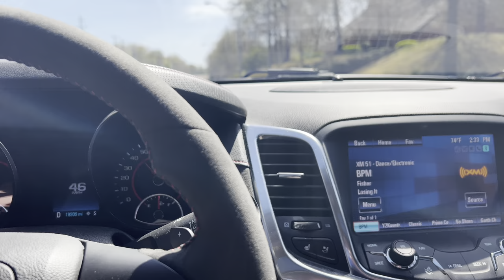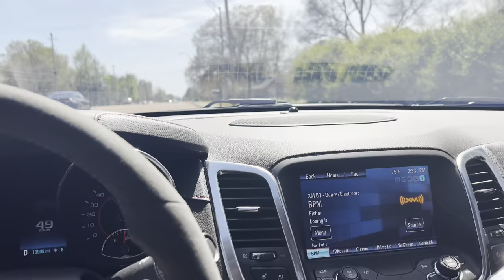LAST DRIVE IN MY CHEVY SS!!